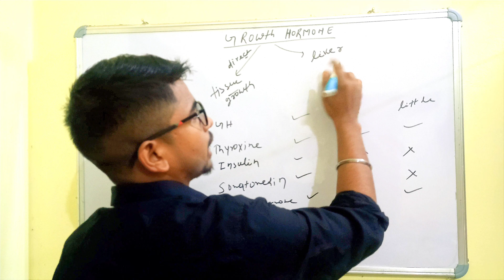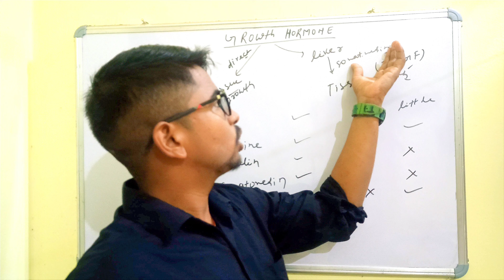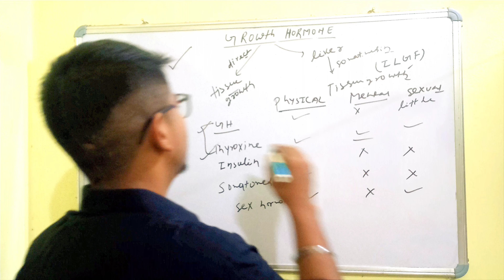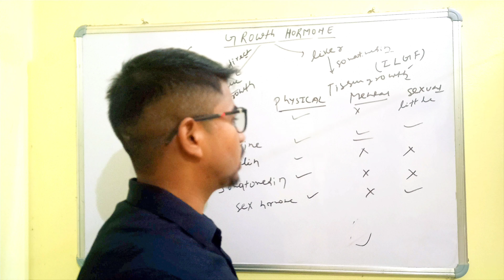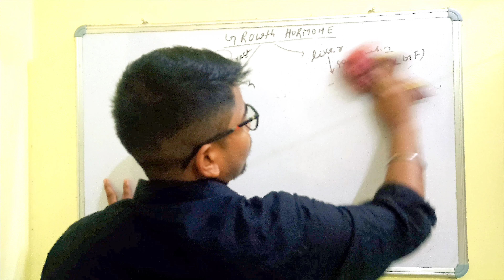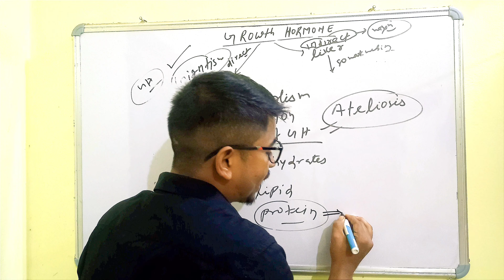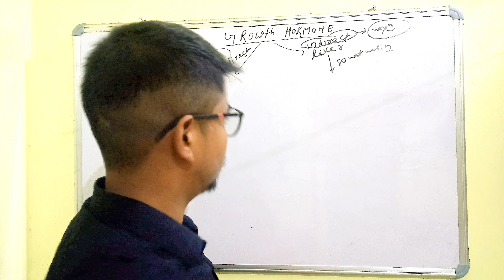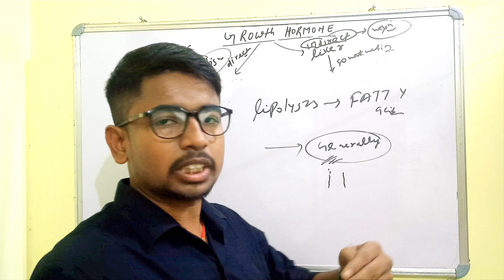endocrine system growth hormone| Neet | class 11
WeVideo helpful Neet aspirant as well as 11 th and 12 th student . all general competitive aspirant watch this for biology#neet2022